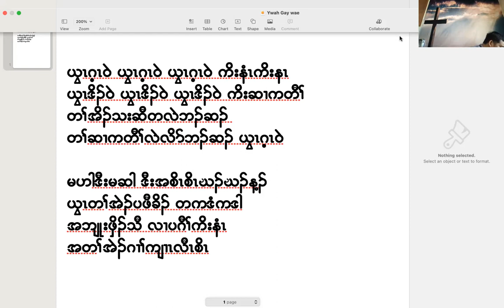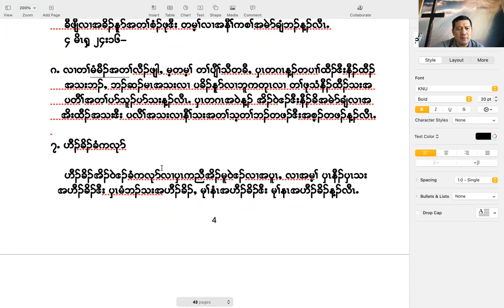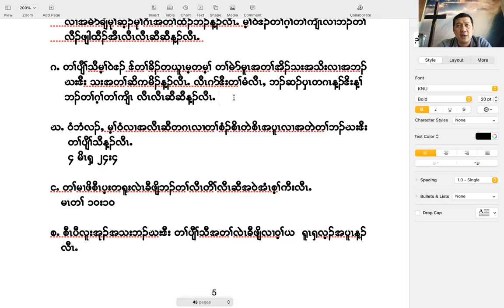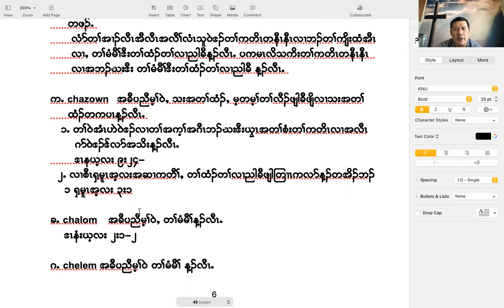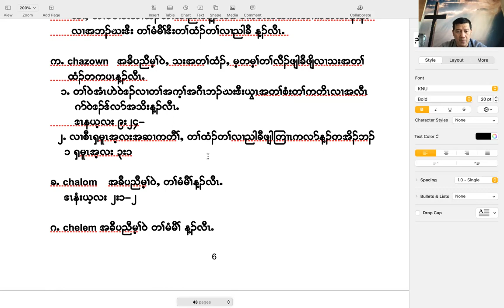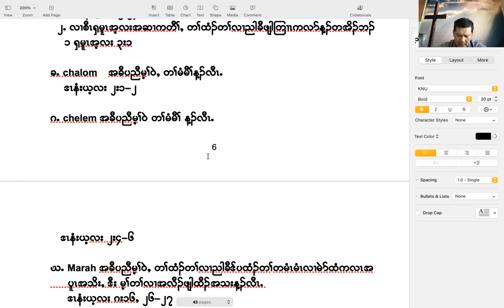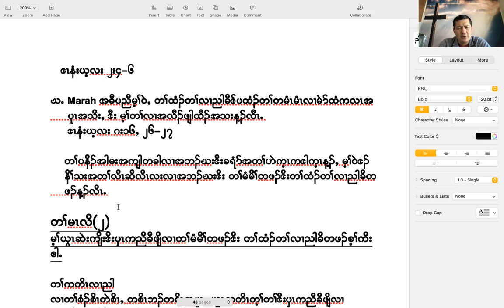Karen Bible Teaching, Dream and Vision #1